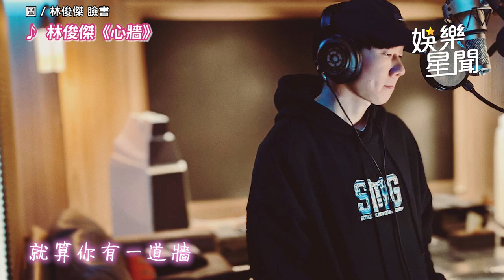台灣之光！世界盃播魚丁糸《相信》 2天王周杰倫、林俊傑經典歌力拚「決賽曲」｜娛樂星聞